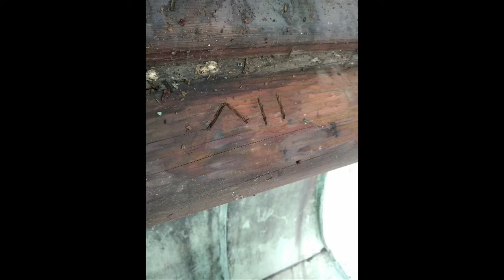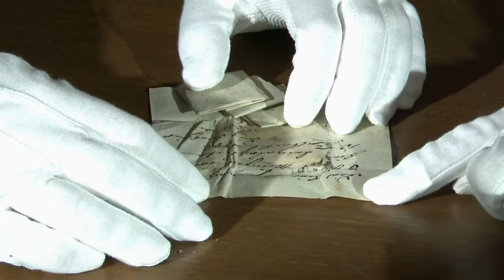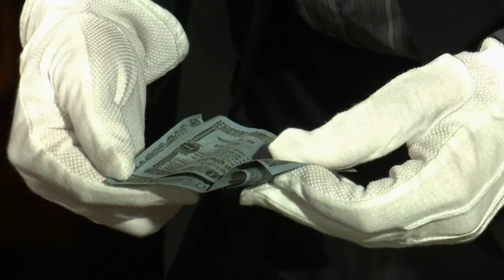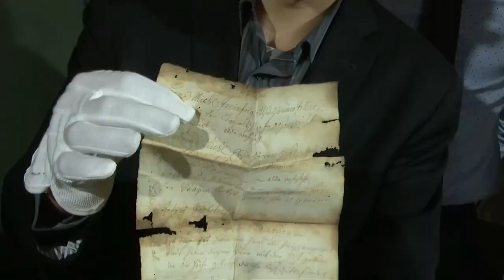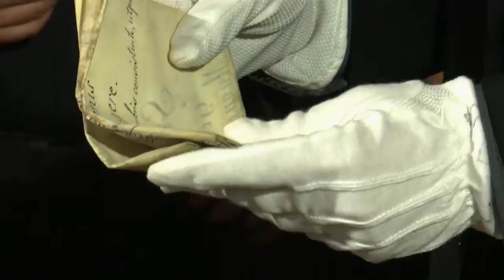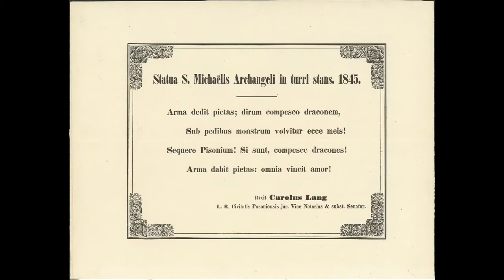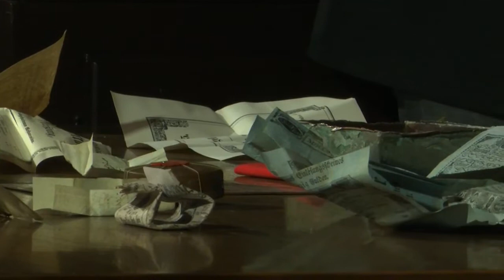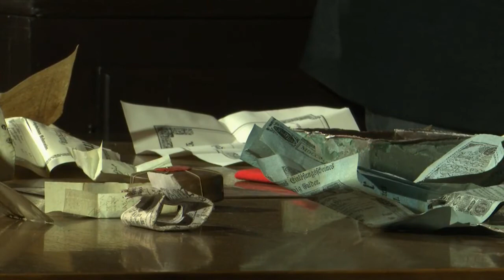Otváranie 175-ročnej časovej schránky (záznam živého prenosu)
🎁Je to tu! Po viac ako 175 rokoch otvárame časovú schránku z Michalskej veže!

Keď bola presne pred mesiacom po viac ako 175 rokoch z Michalskej veže zložená socha Archanjela Michala, začala sa tým aj vzrušujúca cesta k otvoreniu časovej schránky ukrytej v hlave sochy. Čo ukrýva táto historická schránka z roku 1845, sa tak dozvieme spoločne v najbližších minútach živého online streamu.

Máte už zimomriavky? Ak zatiaľ nie, tak si počkajte na to, ako v historických priestoroch Starej radnice akademický sochár a reštaurátor kovov Stanislav Kožela pred kamerami schránku otvorí a odhalí jej tajomstvá. Podľa predpokladov odborníkov by sa v schránke mali nachádzať napríklad bankovky, či zoznam vtedajšej mestskej rady a ktovie, možno ukrýva aj tajný recept na bratislavské rožky!

Počas streamu sa navyše dozviete zaujímavosti napríklad aj o samotnej rekonštrukcii Michalskej veže z rozhovorov moderátora Martina Staňa s primátorom Bratislavy Matúšom Vallom, riaditeľkou Múzea mesta Bratislavy Zuzanou Palicovou, zástupcami spoločnosti PamArch zodpovednými za rekonštrukciu veže a ďalšími odborníkmi na plastiku Michala Archanjela a obsah časovej schránky.

🍿Takže sa pohodlne usaďte a užite si tento historický moment. Prajeme príjemné odhaľovanie tajomstiev časovej schránky!